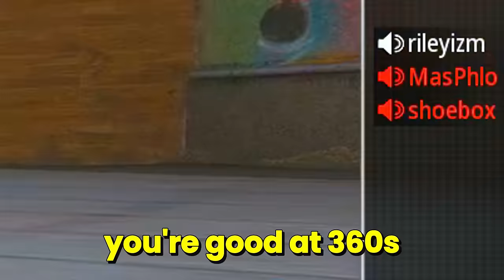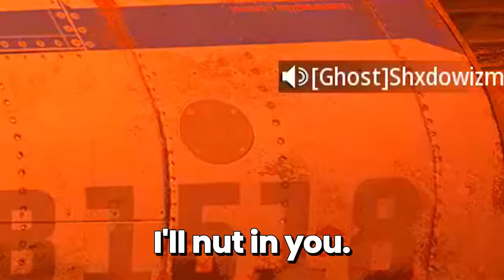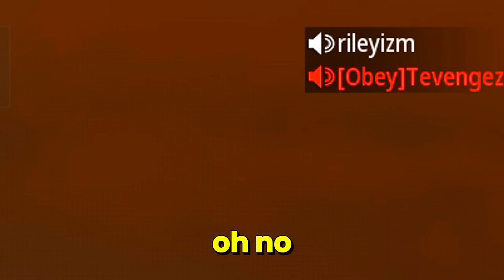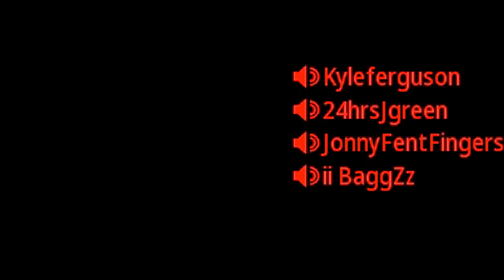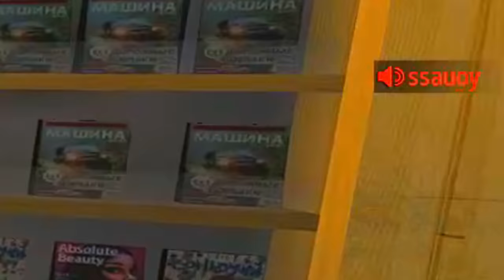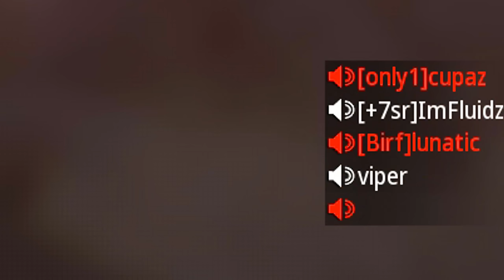Trash talkers are Silenced after 0-5 Comeback